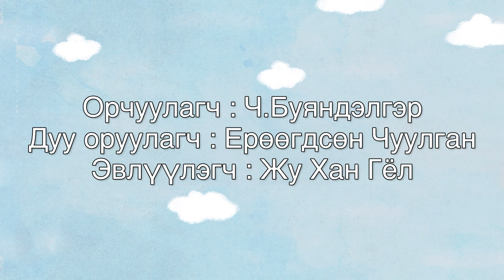[Mongol_HiBible]E.429“Есүсийн талархал”(Матай 11бүлэг 25ишлэл)